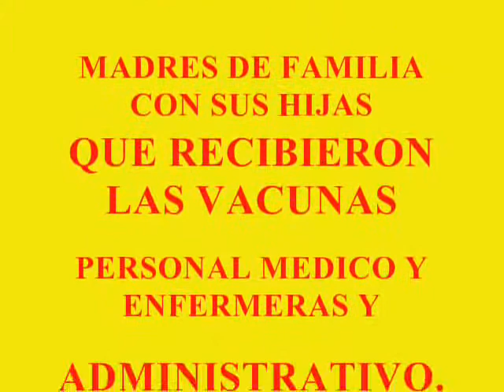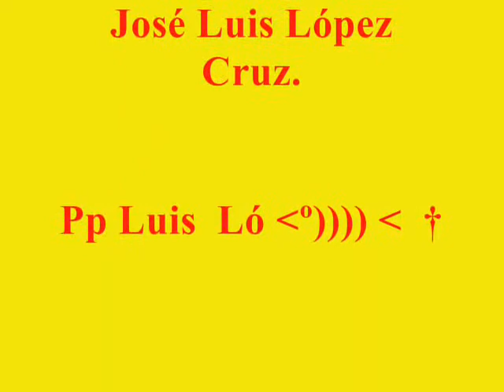SEMANA NACIONAL DE VACUNACION LA VENTA, TAB 2011